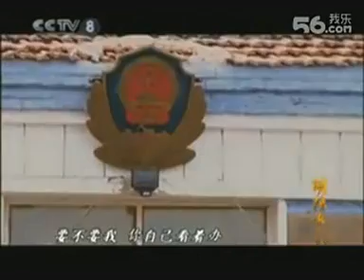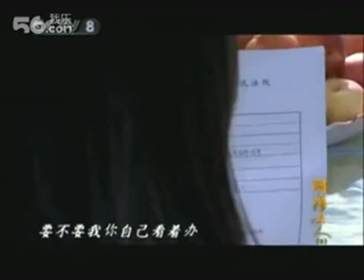胡杨女人插曲《黑小伙》.flv